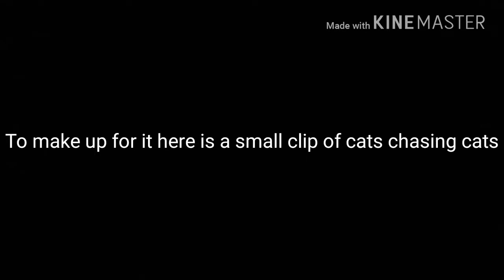Dude he got slapped to Saturn... | Vlog #6